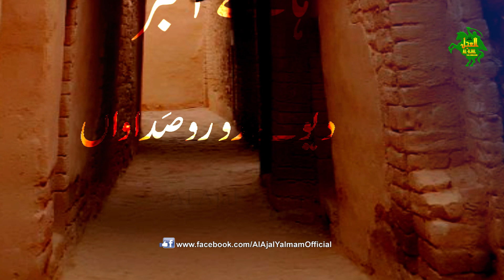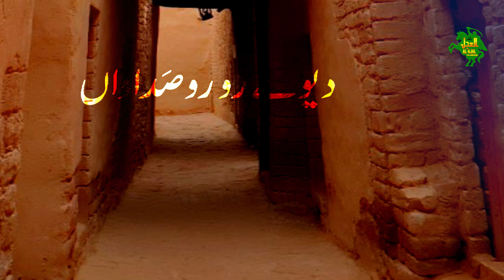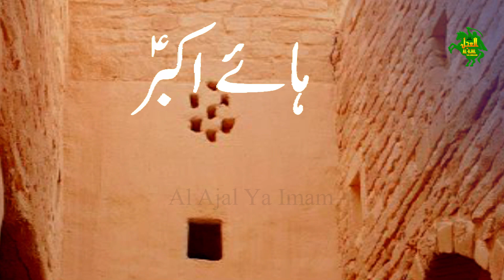NOHA | SUNJAY VERAY WAIN PAYE | alajalyaimam |2020 | 1442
Reciter: ZAHID ALI KHAN
Poet: IMRAN RAZA (U.K)
Composer: ZAHID ALI KHAN
Editor: KABEER KHAN
Audio & Video: KK 11 Productions